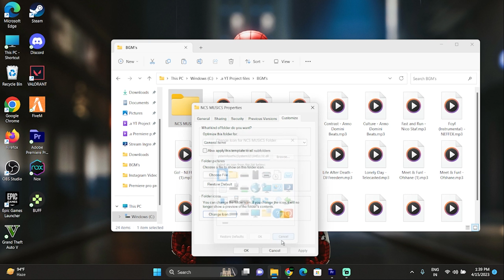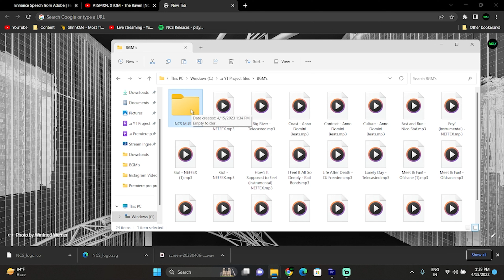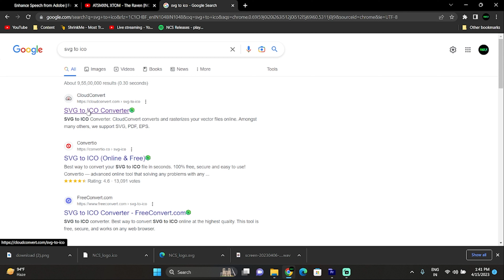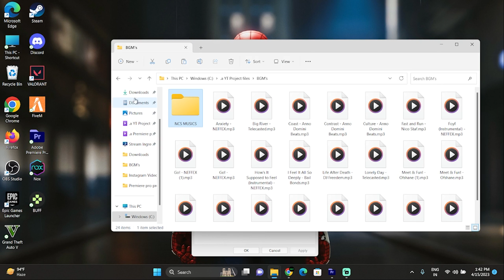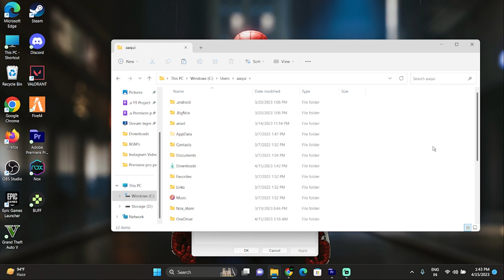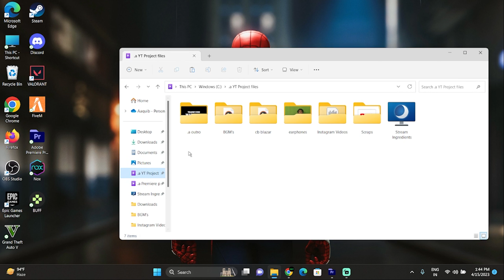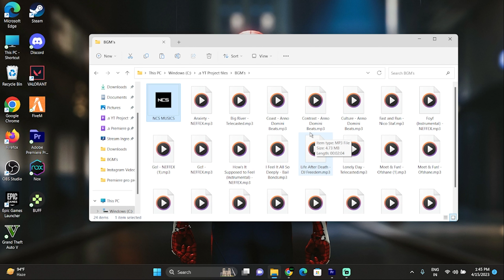How to customize folder icons in windows. Put any image as folder icon.